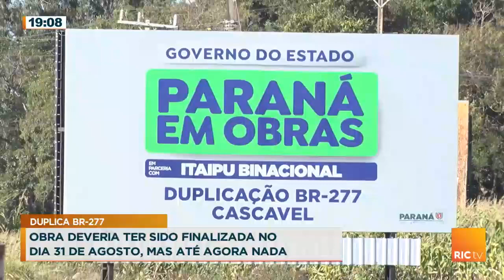Obra na BR 277 deveria ter sido finalizada em 31 de agosto, mas, até agora nada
A espera sem fim, obra será finalizada quando?

Confira todos os detalhes na reportagem! Ative o sininho para receber novidades e acompanhe as principais notícias Para ficar bem informado acesse o portal RIC Mais Siga o nosso Instagram e fique por dentro de todas as novidades!